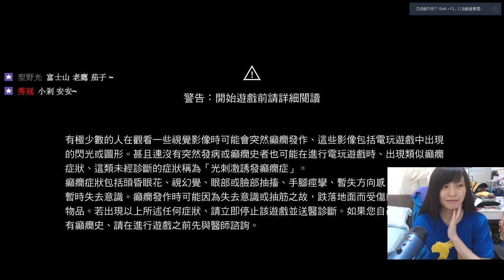［小剎］PC 刺客教條:起源 1/1 Part1